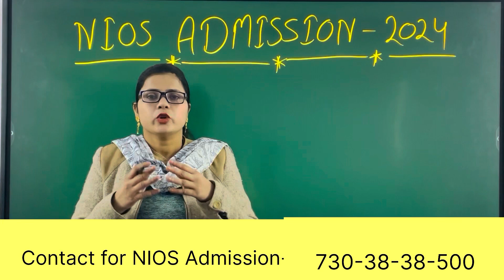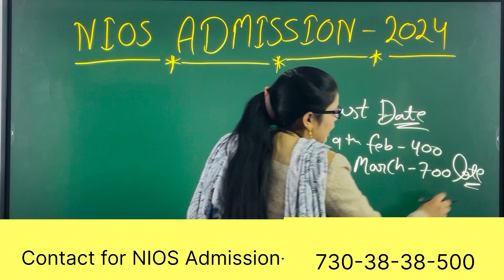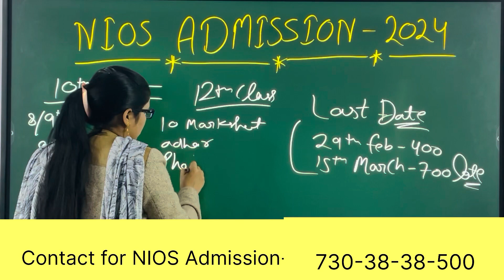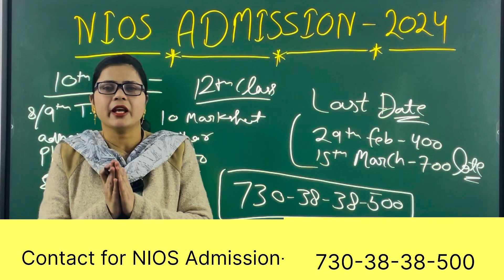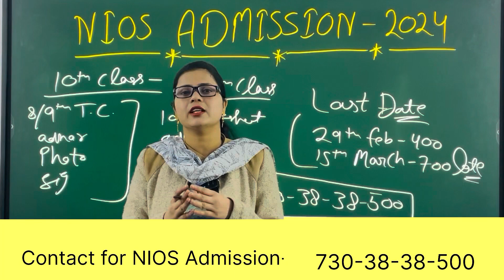Nios Admission 2024 | nios oct 2024 admission last date | How to take NIOS Admission ?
Nios TMA Front Page | How t kio make Nios Tma Front Page | Nios Tma | Nios Tma April 2023 | Nios Tma Problems | Nios Tma upload kaise kare | Nios TMA kitne marks ka hota hai | Nios TMA 2023 | Nios TMA April 2023 | Nios April 2023 Big Latest Updates Theory, Tma, Practical Exam

Nios admission
Nios TMA
Nios Practical